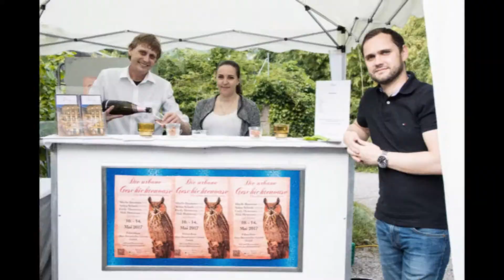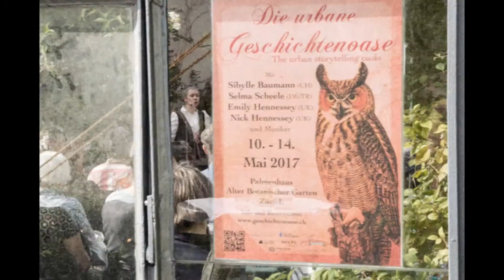Geschichtenoase 2017: Through the photographers eyes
Impressions of 'DIE URBANE GESCHICHTENOASE/the urban storytelling oasis' in Zurich: 10.- 14. May 2017. A stop-motion-clip with more than 2000 pictures, showing the atmosphere on- and back stage.
Since 2012 almost-forgotten stories have received a new "lease of life" here in the old botanical garden Zurich, Switzerland

Storytellers: Selma Scheele (D/TR), Emily Hennessey (UK), Nick Hennessey (UK), Sibylle Baumann (CH).
Musicians: Nurullah Turgut (Kurdistan), Anna-Maria Hefele (D), Manuel Elias Büchel (FL).